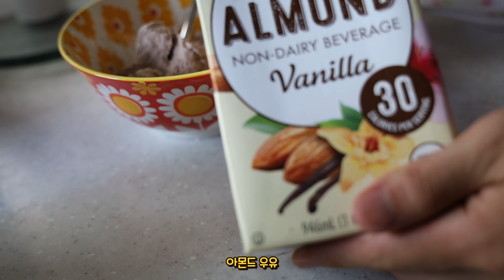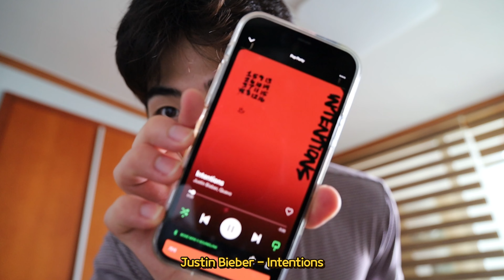아직 대학생 vlog(운동, 노견 키우기, 조카한테 버림받기, 공포영화 잘보는법)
STAY SAFE, STAY HEALTHY, SHARE LOVE